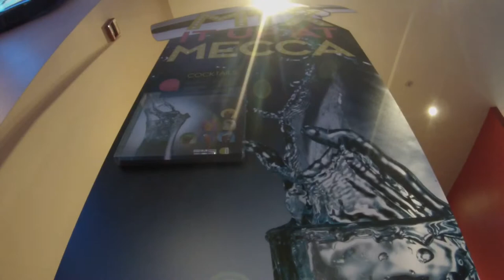QBar Promo video Jan 2015